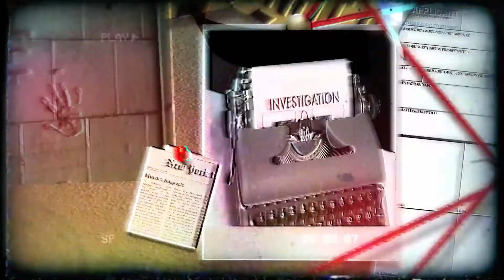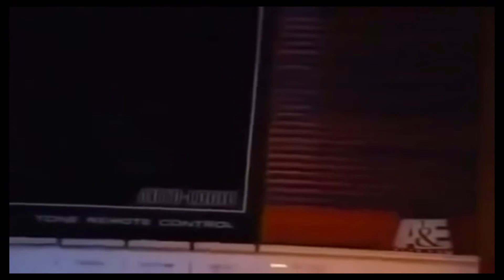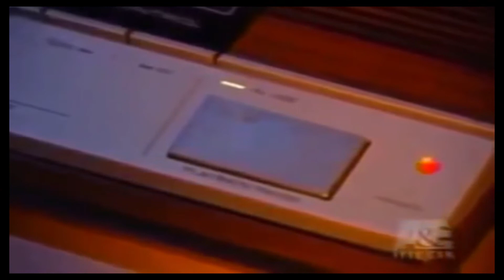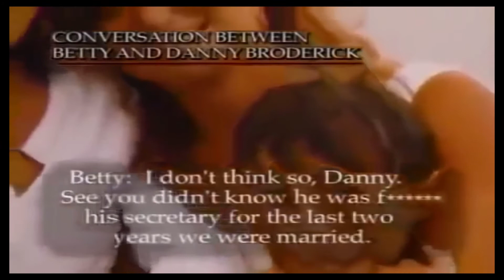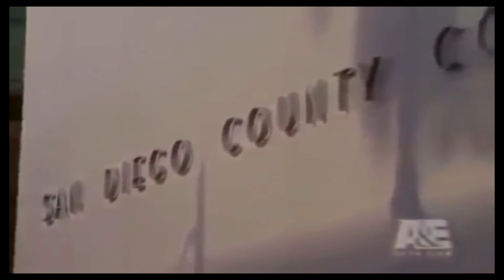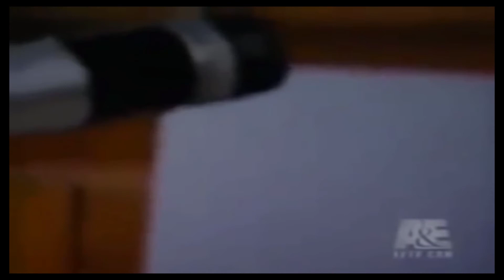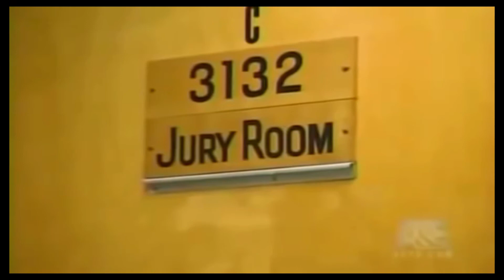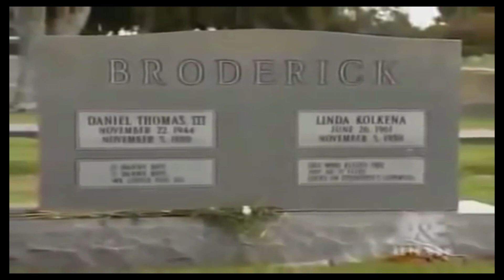The Murder of Daniel Broderick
Those close to the case of Betty Broderick, who was found guilty of murdering her ex-husband, Daniel Broderick, and his new wife, Linda Kolkena Broderick, open up about the investigation and trial. Betty gunned down Daniel and Kolkena at their San Diego home on Nov. 5, 1989, and she was later found guilty of second-degree murder.